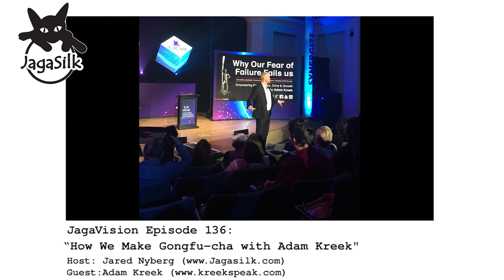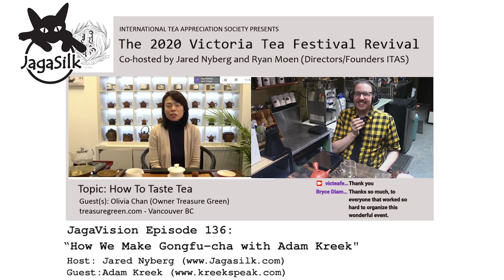JagaVision Episode 136 - "How We Make Gongfu-cha with Adam Kreek" Part 1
Hosted by co-owner Jared Nyberg of JagaSilk, joining JagaVision today is Adam Kreek

Having a discussion about "how to make Gongfu-cha with Adam Kreek.